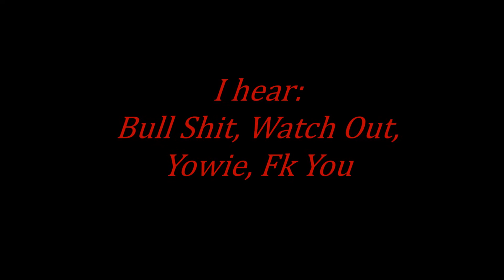Yowie Audio Mount Mee D'Aguilar Range 2